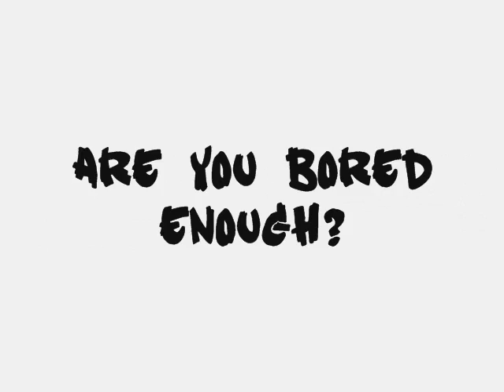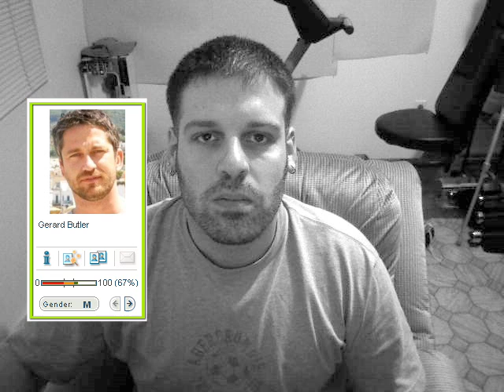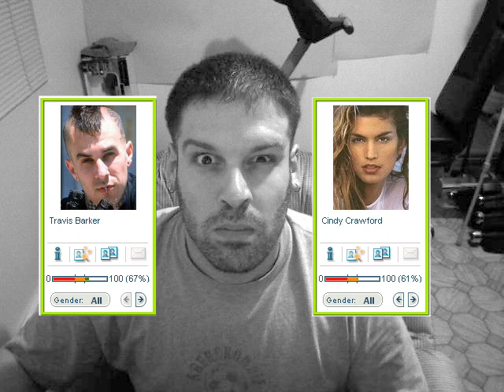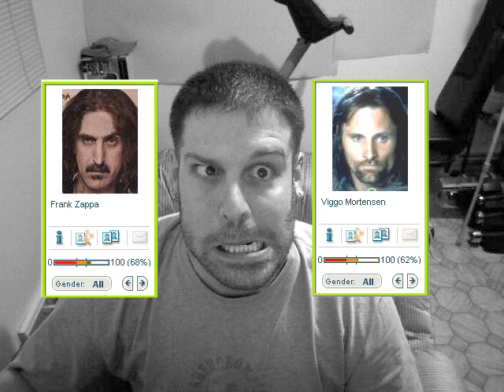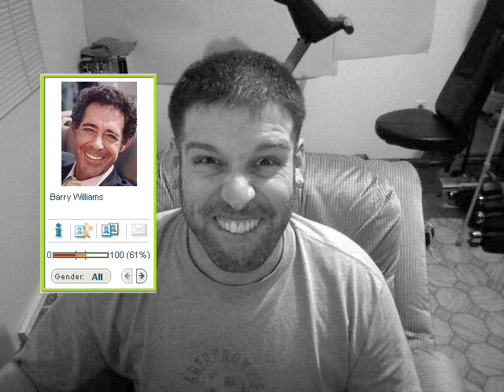are you bored enough?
myheritage dot com

only for the truly bored indeed :)